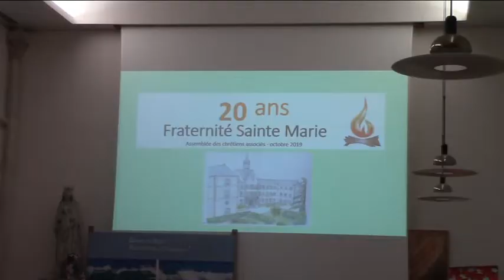Soirée des 20 ans des Chrétiens associés